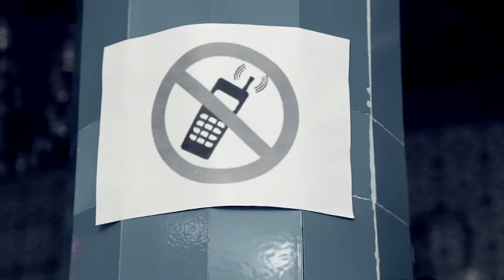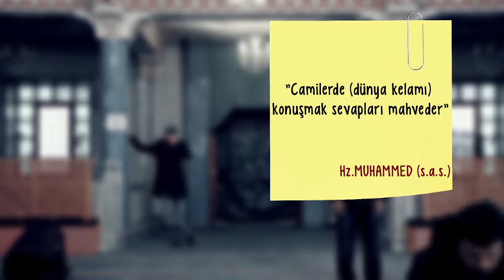Telefon - 1 Yeni Mesajınız Var - Diyanet TV